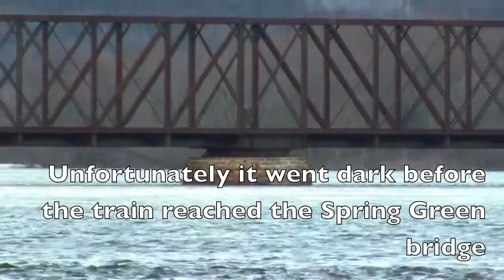WSOR 4054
Caught the WSOR 4054 out of Madison at Black Earth, and chased him to Spring Green but lost my light :( It was a pretty windy and chilly day, but thanks for watching!